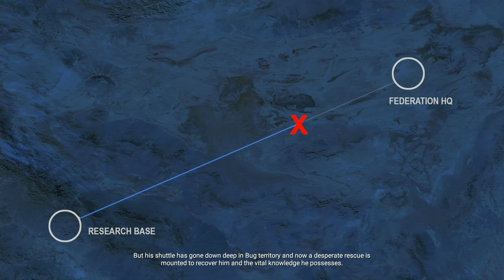STARSHIP TROOPERS TERRAN COMMAND | PC WALKTHROUGH | PART 11 | VALLEY OF DEATH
STARSHIP TROOPERS TERRAN COMMAND Gameplay Walkthrough Part 11 includes the mission...

Valley Of Death

This no commentary HD walkthrough for STARSHIP TROOPERS TERRAN COMMAND available on PC PlayStation 5 Xbox Series X|S will include the Full Game Main Campaign Story Missions Side Missions Collectibles Cutscenes Gameplay and Ending.